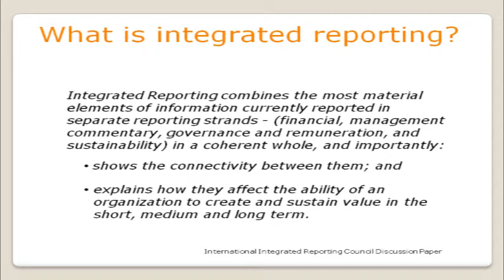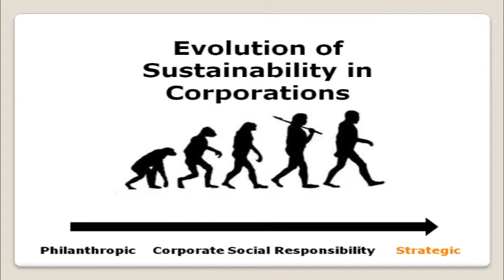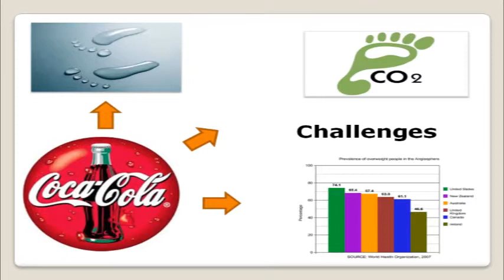Accounting lecture Part 3